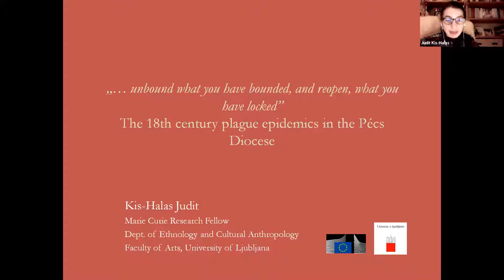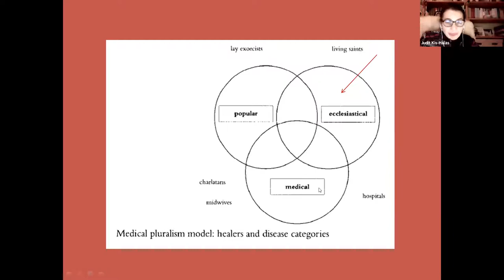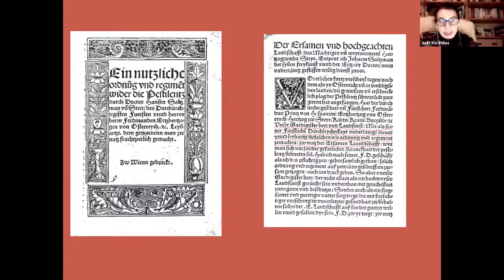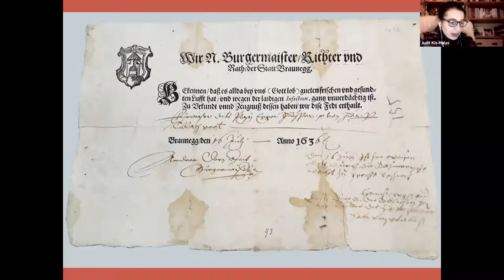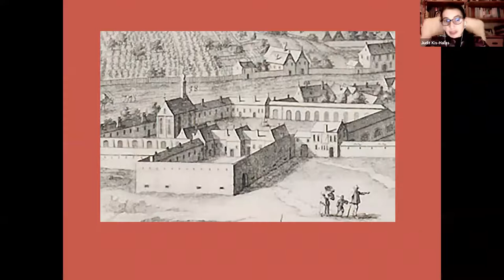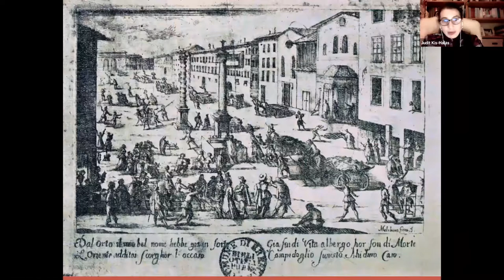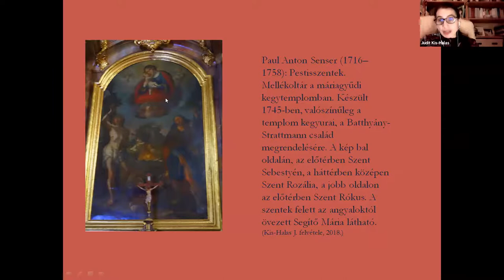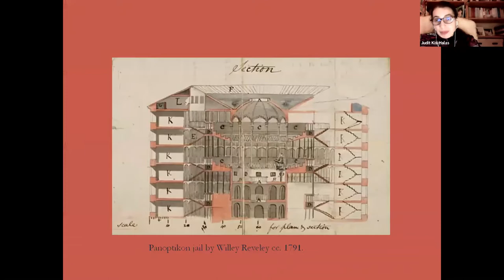Witchcraft and Medicine in Early Modern Hungary: Witch-hunting and epidemics: who spread the plague?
Lecture by dr. Judit Kis-Halas
2nd part of Witchcraft and Medicine in Early Modern Hungary — Witch-hunting and epidemics: who spread the plague?